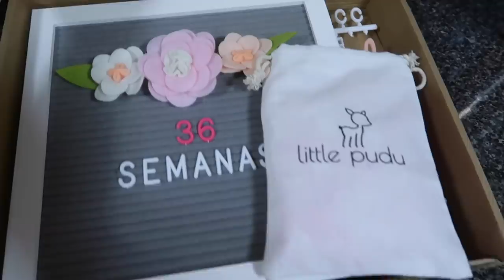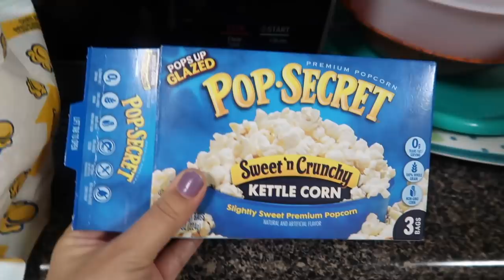Siempre me pasa lo mismo, me quede con el antojo | Mariana Vlogz